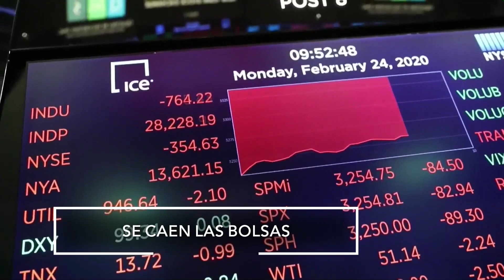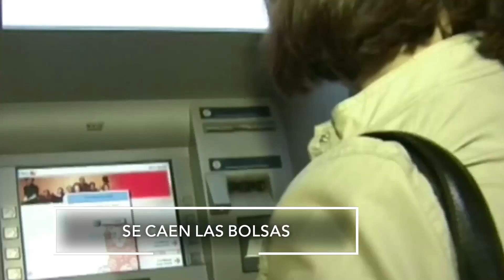El coronavirus infecta la economía mundial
La OMS declaró que próximamente se hará una pandemia por este virus y la economía de todos los países ya está siendo afectada por esta enfermedad.